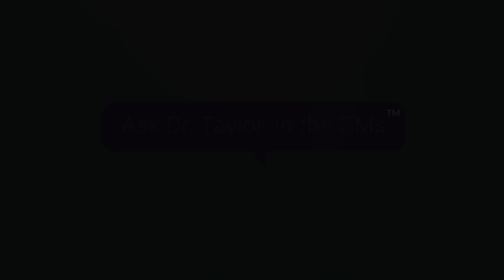The impact of TV on kids' brains |Ask Dr. Taylor in The DMs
In this episode of ask Dr. Taylor in the DM's Aja reads messages sent to us by our community many of them circle around television, reading and children's brains. Dr. Taylor answers more burning questions and gets to the root of hell everything impacts the brain!